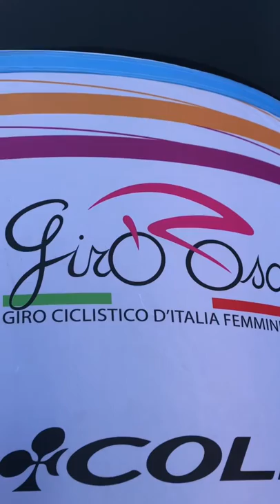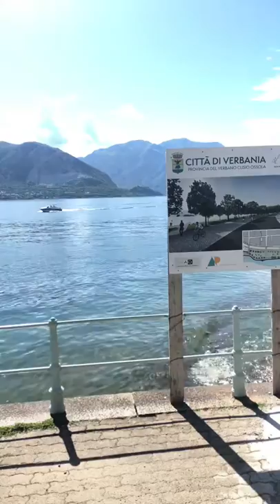InsideValcar | Giro Rosa 2018 - Stage 1 (IGTV)